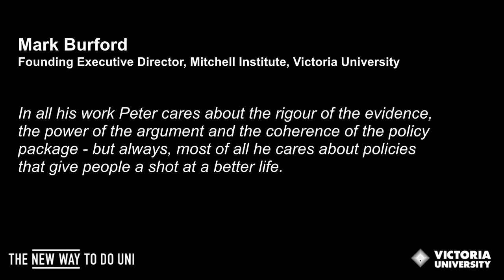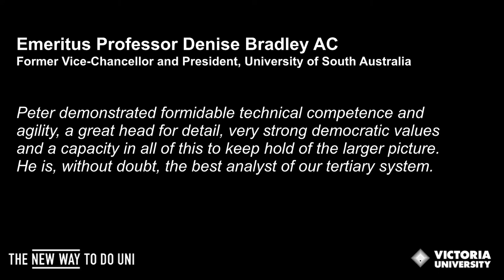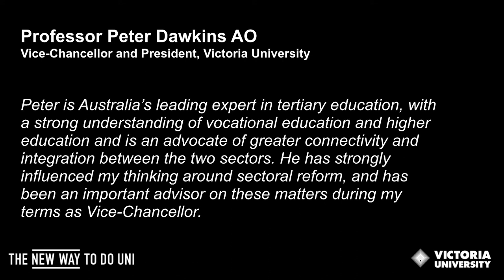Vice-Chancellor's Career Achievement Award: Professor Peter Noonan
Victoria University congratulates Professor Peter Noonan, who recently received the Vice-Chancellor's Career Achievement Award.